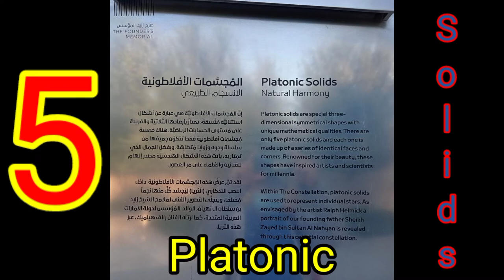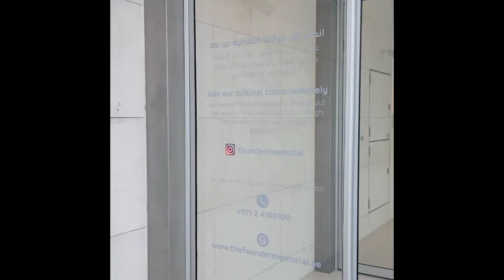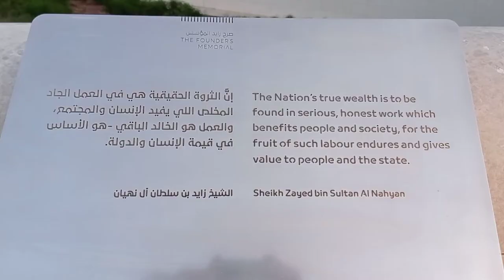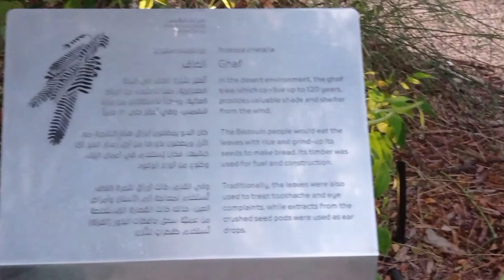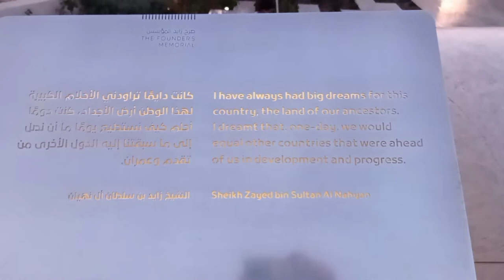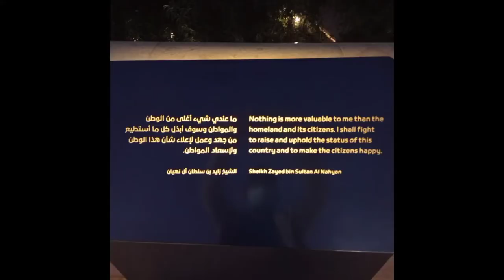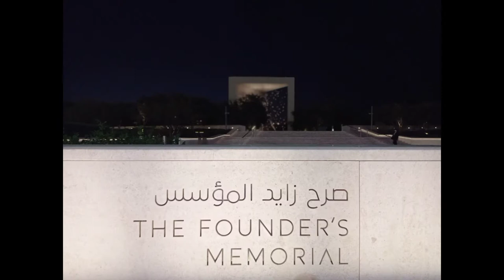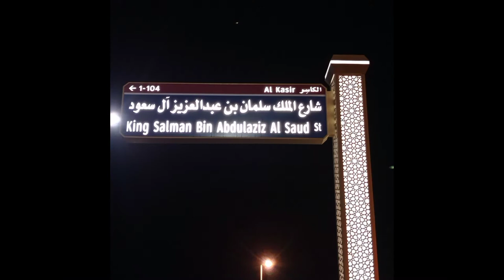UAE Founder's Memorial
Founder's Memorial is where you can find 'The Constellation', a monumental public artwork by artist Ralph Helmick which he used 5platonic solids, illuminated by more than 2000 lights suspended shapes of the Constellation shine like stars at night.

Sheikh Zayed bin Sultan Al Nahyan, UAE's founding father is a guiding star for the United Arab Emirates. He is a transformative leader who championed peace, tolerance, women's rights and the environment.

Pictures and videos presented here were taken inside and outside of the park's vicinities. Please come and journey with me and be mesmerized by the beauty and artwork of the Founder's Memorial.